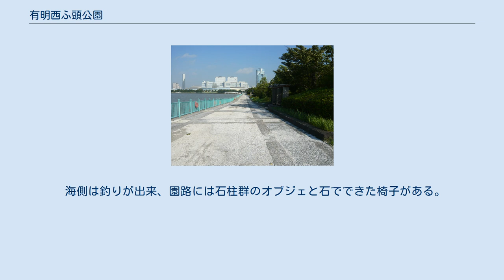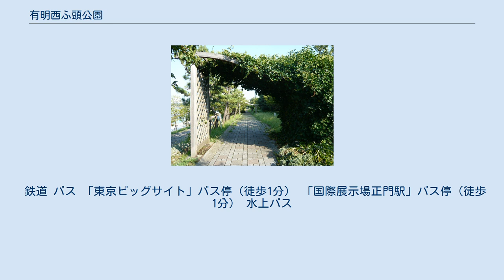有明西ふ頭公園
有明_(江東区)
東京臨海副都心 」 有明 (江東区) 」 有明西ふ頭公園 地図 有明西ふ頭公園（ありあけにしふとうこうえん）は、東京都江東区有明三丁目にある都立の海上公園（東京都港湾局所管）である。
1996年4月1日開園、面積は約10288平方メートル。
 有明客船ターミナルを挟んで水の広場公園と隣接。
特にパレットタウン大観覧車などお台場方面の景色を眺めることができる。
 都内有数のやまびこスポットでもあり、対岸（フェリーふ頭）にある建物へ大きな声を出すと声が返ってくる。
 陸側と海側でかなり雰囲気が違う。
陸側は緑に囲まれ、ツタがからむ西洋風のアーチが続いている。
春にはお花見も楽しめる。
 海側は釣りが出来、園路には石柱群のオブジェと石でできた椅子がある。
また、霧の噴水広場があり、霧状の噴水が創り出す幻想的な雰囲気を楽しめ、夏場は清涼感を楽しめる。
霧の噴水の運転時間は9時から15分間隔で5分間。
 通年入園自由、無料。
男女別型トイレ・ベンチ有り。
飲料自動販売機・専用駐車場・子供用遊具無し。
夜間でも明るめ。
釣り可。
 鉄道 バス 「東京ビッグサイト」バス停（徒歩1分） 「国際展示場正門駅」バス停（徒歩1分） 水上バス